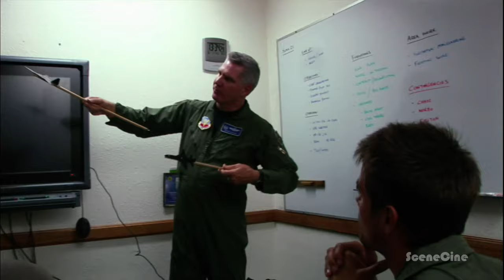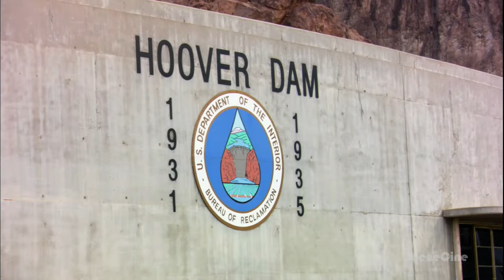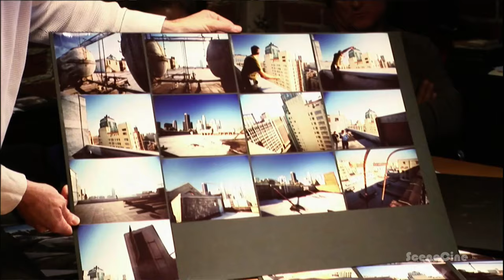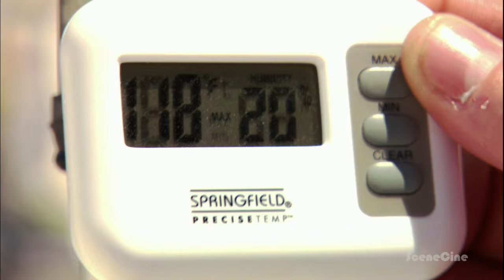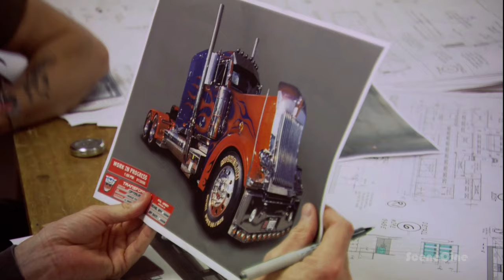The Making Of "TRANSFORMERS" Behind The Scenes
Director: Michael Bay (2007)  Paramount Pictures
Shia LaBeouf, Megan Fox, Josh Duhamel

SceneCine